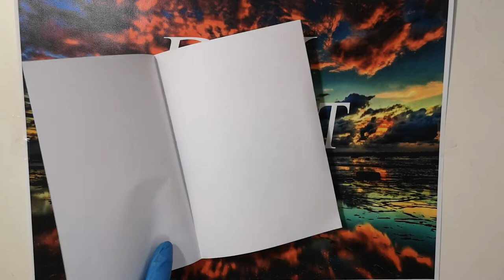How to Make Kunai Knife in Naruto how to make a kunai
How to Make Kunai Knife in Naruto. In this video i am going to teach How to Make Kunai Knife in Naruto. make a kunai knife from naruto isnt difficult. I will teach how to make a kunai knife with paper easy step by step. how to make a kunai.

If you want to come direct to my youtube page type in this in the URL: diyprojectcrafts.com

00:00 Intro
00:06 How to Make a Kunai Knife
6:00 The End